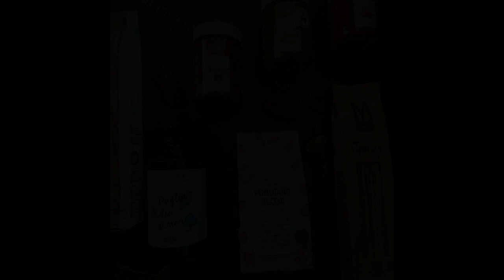Włoski kosz delikatesowy - idealny prezent dla drugiej osoby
Z satysfakcją przedstawiamy Państwu wyjątkowe kosze prezentowe od marki Luxury Products. Są to kompozycje tworzone w oparciu o najwyższej jakości składniki, dedykowane dla świadomych klientów z całego świata. Od początku naszej drogi jesteśmy ściśle związani z wyrobami włoskimi, dlatego postanowiliśmy stworzyć dla Państwa ekskluzywne kosze delikatesowe w oparciu o prawdziwe oraz wybitne smaki!

Kochamy towary premium, więc tym bardziej pragniemy aby właśnie wybrane przez Nas delikatesy trafiły do Państwa, jak i obdarowanych osób. Oprócz stałych kompozycji, które są w naszej ofercie, na życzenie tworzymy dowolne wybrane warianty, tak aby spełniały Państwa oczekiwania!

Na zdjęciu widzimy kompozycję Bellissima Pasta, która jest to mieszanką najwyższej jakości makaronów, dedykowanych do Spaghetti, suszonych przepysznych włoskich pomidorów, a także sosu do makaronu z chilli i dwóch rodzajów oliwek marynowanych Leccina.

Ta przepyszny zestaw znajduje się w stylowym włoskim metalowym koszu z uszami z eko skóry. W środku także znajdziemy czarne wiórki papierowe, tak aby Państwa produkty miały miękkie posłanie.

W koszu delikatesowym znajdziemy 7 produktów

    • Włoskie oliwki Leccina – 330 ml/190 gram

    • Włoskie marynowane oliwki Leccina w oliwie – 200 gram

    • Włoski sos do makaronu z chilli – 300 gram

    • Włoskie suszone pomidory – 200 gram

    • Włoska oliwa z oliwek Olio di Puglia – 500 ml

   • Pełnoziarnisty włoski makaron do Spaghetti – 500 gram

   • Włoski makaron do Spaghetti z pszenicy durum turanik – 500 gram

Sprawdź inne wielopokoleniowe manufaktury oraz szeroką ofertę produktów z całego świata!